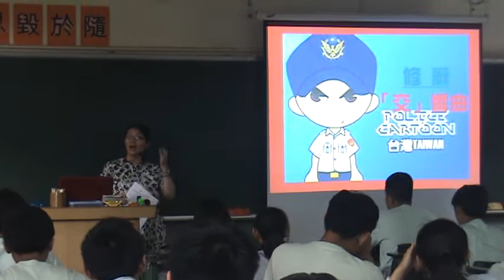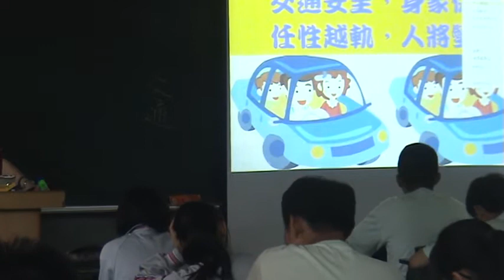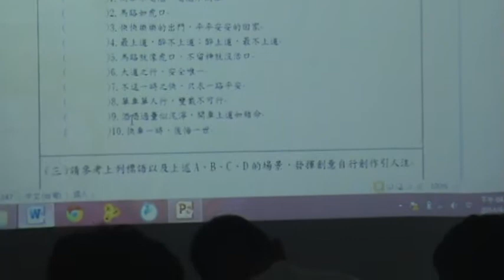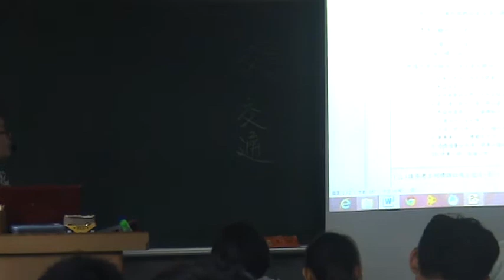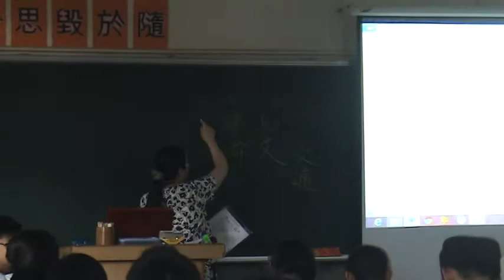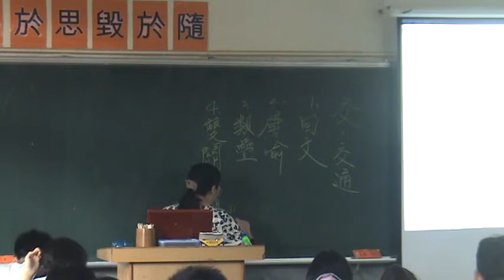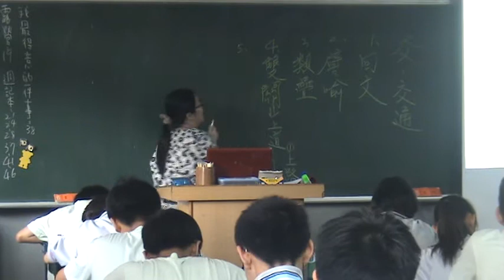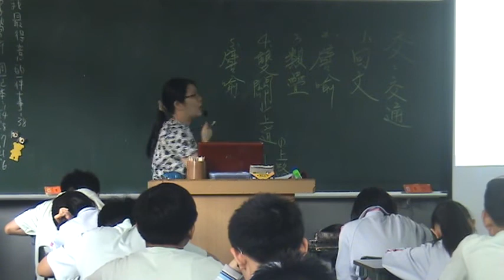103-交通安全融入教學影片-國文